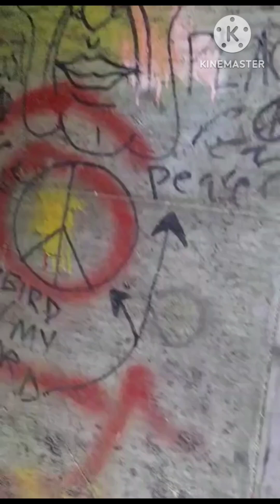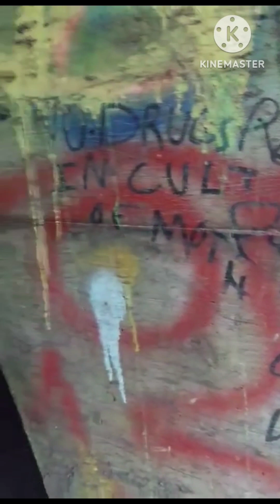MOTHMAN BUNKERS *unintentional asmr*